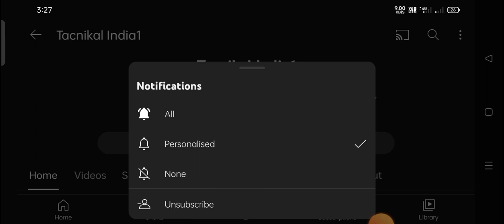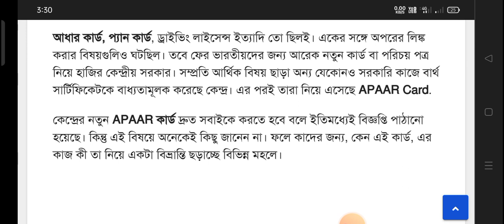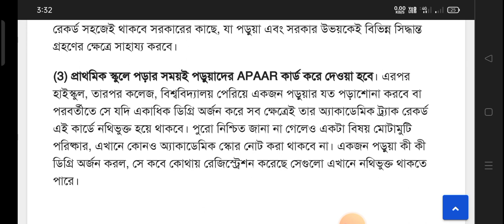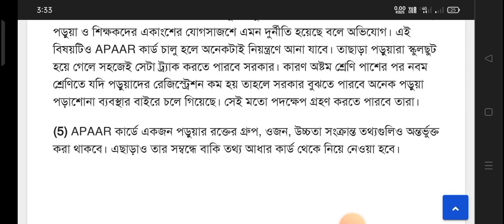দেশে চালু হচ্ছে নতুন কার্ড "আপার কার্ড"। apar card l haw to apply aapar card l New I'd card wb .